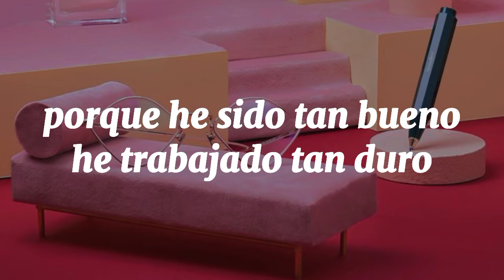AJR - Karma - Sub español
jaja, estoy re loco. no encontre ningun fondo, por eso esta con el video de OSN xd
esta era mi cancion favorita jaja, hasta que salio Way Less Sad
pd: me bloquearon esto pot copyrigth jaja
Lyrics:
I've been so good, I've been helpful and friendly
I've been so good, why am I feeling empty?
I've been so good, I've been so good this year
I've been so good, but it's still getting harder
I've been so good, where the hell is the karma?

Why, are you asking me why?
My days and nights are filled with disappointment
Fine, oh no, everything's fine
I'm not sure why I booked today's appointment

What, am I normal or not?
Am I crazier than other patients?
Right, I've done everything right
So where's the karma doc, I've lost my patience

'Cause I've been so good, I've been working my ass off
I've been so good, still, I'm lonely and stressed out
And I've been so good, but it's still getting harder

Ah-ah-ah-ah
Ah-ah-ah-ah
Ah-ah-ah-ah-ah
Ah-ah-ah-ah
Ah-ah-ah-ah
Ah-ah-ah-ah-ah
I've been so good this year

Time, I know we're out of time
But what if sad thoughts come and I can't stop it
Bye, I don't wanna say bye
If only I could keep you in my pocket

To give me some diagnosis of why I'm so hollow
Please give me instructions, I promise I'll follow
I tripped on my ankle and fractured my elbow
But doesn't that mean that the tour's gonna sell though?
I try to explain the good faith that's been wasted
But after an hour it sounds like complaining
Wait don't go away, can I lie here forever?
You say that I'm better, why don't I feel better?
The universe works in mysterious ways
But I'm starting to think it ain't working for me
Doctor, should I be good?
Should I be good this year?